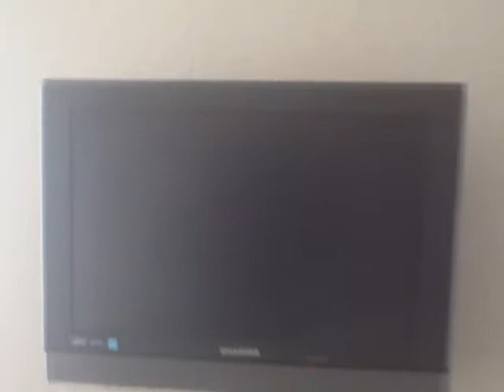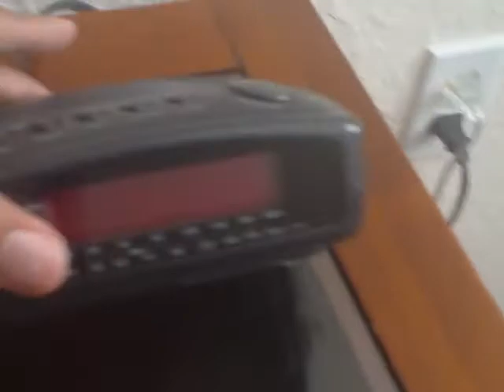Orlando Florida Labor Day Weekend 2012 Part.1